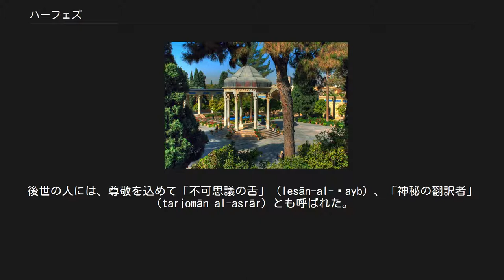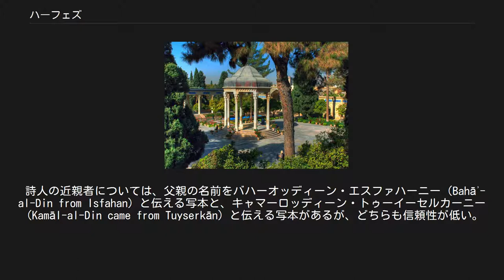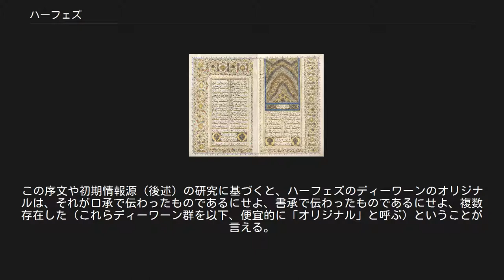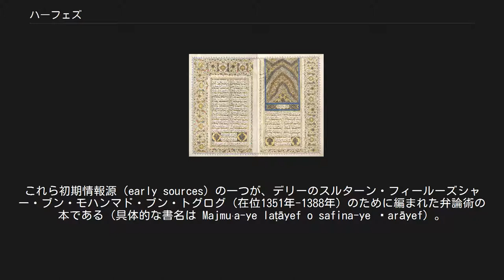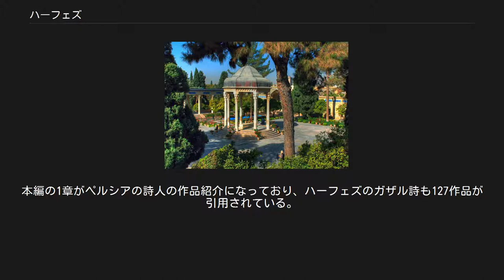ハーフェズ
ハージャ・シャムスッディーン・ムハンマド・イブン・バハーウッディーン・ハーフィズィ・シーラーズィー（ペルシア語: خواجه شمس‌الدین محمد بن بهاءالدّین حافظ شیرازی‎、Khwāja Shams al-Dīn Muḥammad Ḥāfiẓ-i Shīrāzī、1325/1326年 - 1389/1390年）、通称ハーフェズ（またはハーフィズ）は、イランの詩人。
 「ハーフィズ」(Hafiz/Ḥāfiẓ)は古典的な読み方、「ハーフェズ」(Hafez)は現代ペルシア語的な読み方であり、世界的にはどちらも広く用いられている。
日本では、黒柳恒男訳『ハーフェズ詩集』（東洋文庫）以降、「ハーフェズ」で定着した感がある。
 本名（イスム）はムハンマドで、ラカブの「シャムスッディーン」（信仰の太陽）と合わせたムハンマド・シャムスッディーンの名でも知られる。
「ハーフェズ」は称号（後述）に由来するペンネームであり、出身（ニスバ）と合わせて「ハーフェズ・シーラーズィー」、尊称の「ハージャ」（先生、学者）を冠して「ハージャ・ハーフェズ」とも呼ばれる。
 詩人ハーフィズの生涯については、信頼できる資料がはなはだ少なく、知られていることの多くは伝説的な言い伝えである。
 イラン南西部ファールス地方の主都シーラーズで生まれ育ち、生涯この地を離れることはなかった。
生年については諸説あり、西暦1325/26年頃のほか、1321年頃、ヒジュラ暦727年（西暦1327年頃）、同725年などとされるが、近年では1315年または1317年に生まれたとする説が有力である。
父親のバハーウッディーンは石炭の商いをやっていたが、ハーフィズがまだ小さいころに亡くなってしまい、幼いハーフィズと母には多額の借金が残された。
母は女手一つで彼を育てた。
父はコーランの朗誦に巧みだったので、これに心を動かされた息子は8年かけてコーランをすっかり暗記してしまった。
このため、彼は「ハーフィズ」という称号でもって後に世に知られることとなる。
ハーフィズはまた、早熟であり、ルーミーやサアディー、ニザーミーの作品に早い頃から親しんでいた。
青年期にはファールスを支配したインジュー朝のアブー･イスハークに、壮年期にはムザッファル朝のシャー・シュジャーに宮廷詩人・側近として仕えた。
 ハーフェズの存在は、その抒情詩とともに、ペルシア語圏では知らない人はいない「聖なる存在」として人々の生活に深く根付いている。
ガザル詩人の最高峰であり、サアディー、ウマル・ハイヤーム、ハージュー・ケルマーニーと並ぶ四大詩人の一人に数えられる。
 現在、故郷シーラーズには「ハーフェズ廟」が建っており、詩が刻まれた石板が設けられている。
当地の観光スポットとして多くの人々が訪れる。
 西暦10月12日（イラン暦メフル月20日）は「ハーフェズ記念日」とされている。
 詩の主題は「愛」で、俗世の愛とも神への愛とも解釈可能な抒情詩を500近くも残している。
 後に編纂された『ハーフェズ詩集』は、東西の文化に影響を与え、ゲーテは晩年、ハーフェズの詩に感銘を受け、『西東詩集』が綴られた。
ハーフェズの詩についてゲーテは「ハーフェズの詩を理解するには 魂まで一汗かく必要がある」と語ったという。
 恋と酒と自然の美などを主題とした作品が多く、民衆に広く愛され、現代でも「コーランなくとも各家庭にはハーフェズ詩集あり」とまで言われている。
また、詩集を用いた「ハーフェズ占い」なるものも存在し、街中でおみくじのように売られていたり、各家庭ではシャベ・ヤルダー（冬至の夜）にこの占いをする。
 シーラーズにあるハーフェズ廟 クルアーン（コーラン）を全て暗唱する者の称号をハーフィズという。
ムハンマド・シャムスッディーンも暗誦者であってハーフィズの号を冠しており、それが『ハーフェズ』というペンネームの由来になっている。
 詩人の名前について、ムスリム名は「シャムソッディーン・モハンマド（Šams-al-Din Moḥammad）」、雅号は「ハーフェズ（Ḥāfeẓ）」という。
この点に関して異説はない。
「ハーフェズ」には「イスラーム教の聖典クルアーンの全114章をすべて暗誦できる者」の意味があり、それと同時に「美声でクルアーンを朗誦する者」の意味もある。
詩人は事実としてクルアーン暗記者であったのかもしれないし、あるいは、作品の中に...